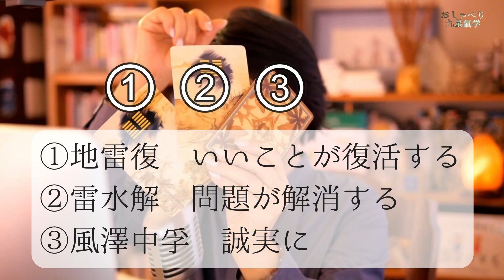【七赤金星さんに伝えたい！】九星気学で占う2021年12月の運勢。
今回の動画は【七赤金星】2021年12月の運勢

今回の運勢動画の内容をさらに詳しく！！
ライブ配信やりまーす。
質問にもできる限りお答えします。

12月2日（木）20時〜
遊びに来てくだいね。

【ライブ用サブチャンネル】

ライブのご案内は公式ラインから

毎月の運勢と傾向を配信。
ときどき、啓乃の思うあれやこれ。